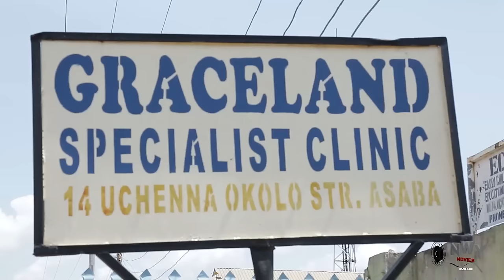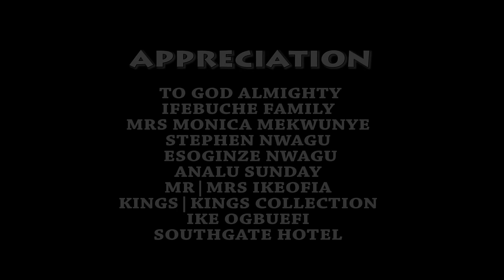Please Don't Skip The True Life Story Of This Poor Maltreated Maid New Nigerian Movie - 2024 NEW HIT